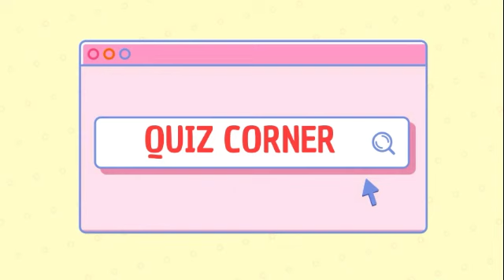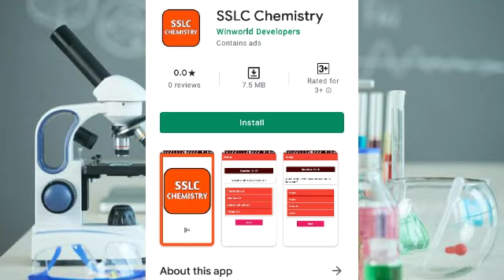വിദ്യാർത്ഥികൾ കാത്തിരുന്ന വാർത്ത | Kerala School Reopening | Kerala School Updates | School News